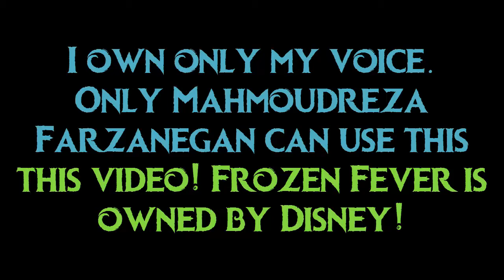Auditions for Mahmoudreza Farzanegan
Original songs:
Making Today a Perfect Day:
English - Idina Menzel and Kristen Bell
Polish - Katarzyna Łaska and Magdalena Wasylik
Ukrainian - Ольга Шаніс (Ol'ha Shanis) and Ганна Сагайдачна (Hanna Sahaydachna)